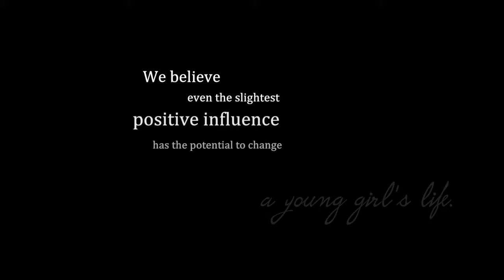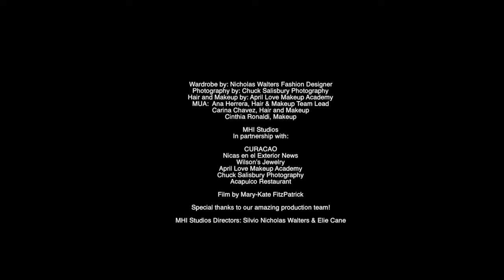MHI Studios - How I Define Beauty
Wardrobe by: Nicholas Walters Fashion Designer
Photography by: Chuck Salisbury Photography
Hair and Makeup by: April Love Makeup Academy
MUA:  Ana Herrera, Hair & Makeup Team Lead
Carina Chavez, Hair and Makeup
Cinthia Ronaldi, Makeup

CURACAO
Nicas en el Exterior News
Wilson's Jewelry
April Love Makeup Academy
Chuck Salisbury Photography
Acapulco Restaurant

Film by Mary-Kate FitzPatrick

Special thanks to our amazing production team!

MHI Studios Directors: Silvio Nicholas Walters & Elie Cane